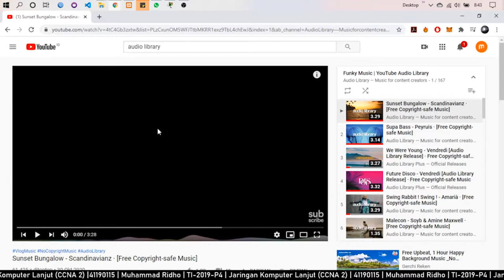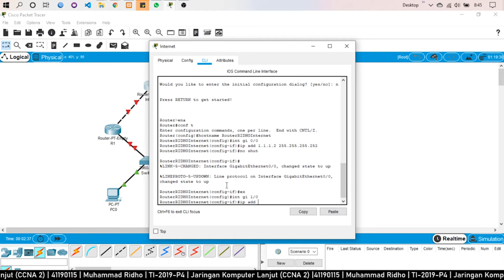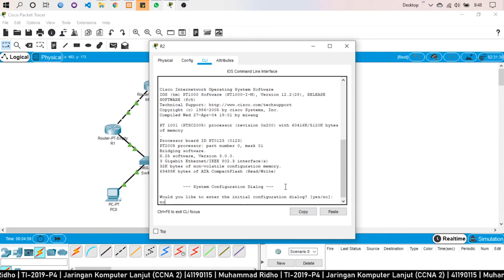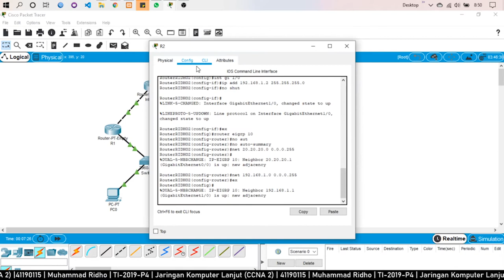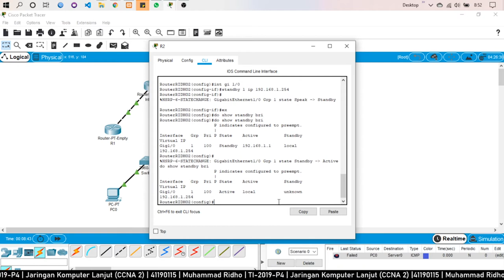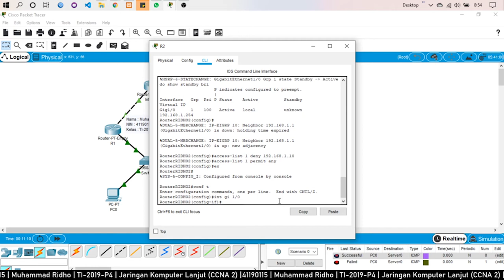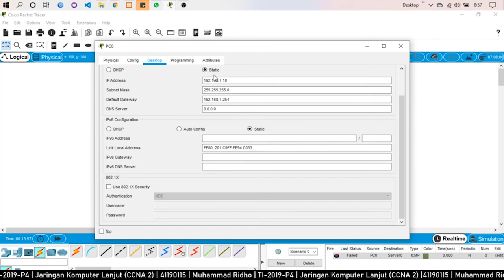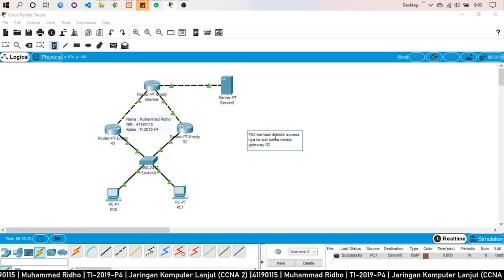Configuration HSRP and Standard ACL ( Access List ) Router Cisco | Not Tutorial